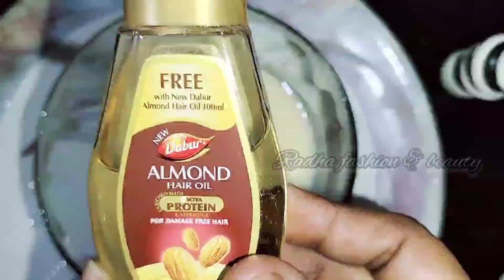🔥 నేను చెప్పిన సీక్రెట్ రెమెడీ తో జుట్టు పెరిగిందని చెప్పిన మన subscriber 🤫 అదేంటో🤔 మీరూ చూడండి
hairgrowthtips hairgrowth thickhairgrowth tips#healthyhairgrowthtips#hairloss#thickhair tips#healthyhairtips#hairregrowth#fasthair growth#tipsforhairgrowth#hairtips#hairloss tips#thickhairgrowth#hairgrowth treatment#hair#healthyhair#howtogrowhairfast#hair care#teluguhealthtips#hairgrowthhacks#hairgrowth serum#longhair#hairfall#hairgrowthsecret